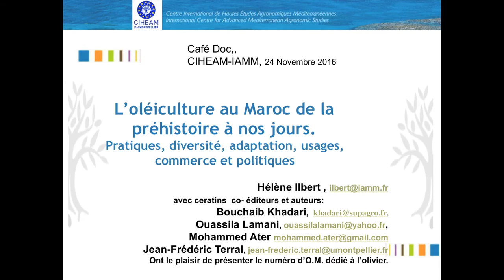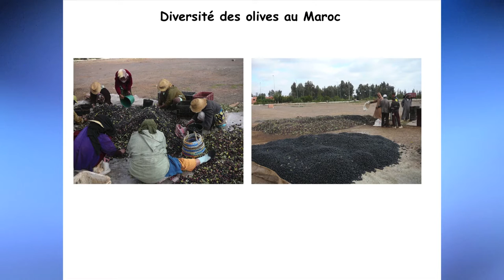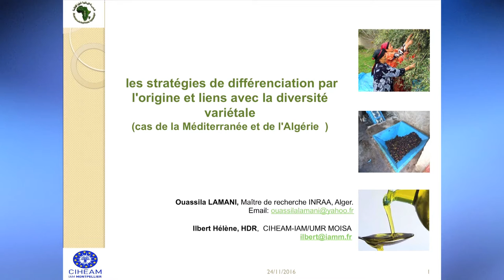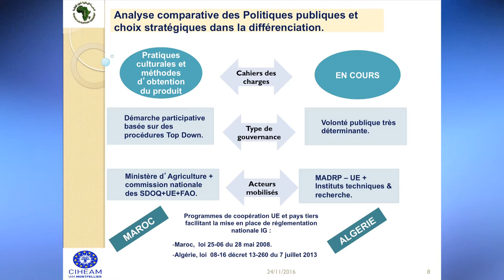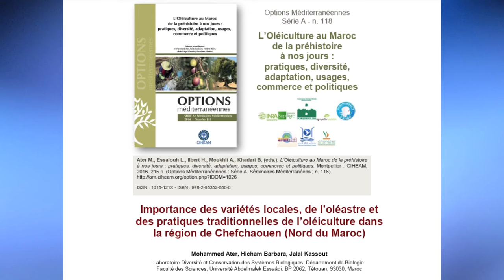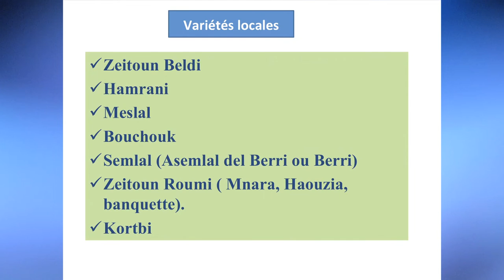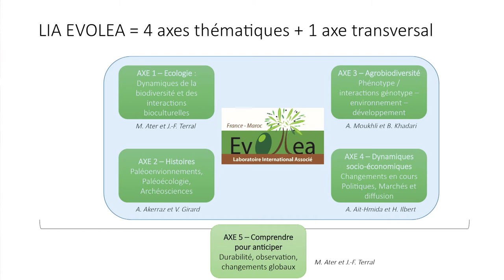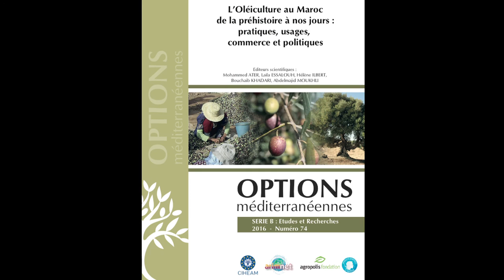CIHEAM-IAMM Café doc: L’Oléiculture au Maroc (12/2016)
L’Oléiculture au Maroc de la préhistoire à nos jours.
Pratiques, diversité, adaptation, usages, commerce et politiques.

A l’occasion de la parution du dernier numéro d’Options Méditerranéennes nous vous proposons au travers des interventions de nos invités une relecture de la place de l’oléiculture dans l’histoire de l’Ouest méditerranéen et plus particulièrement le Maroc. L’olivier y est considéré comme un modèle des relations sociales et environnementales : la distribution de la diversité génétique, les flux de gènes entre oliviers et oléastres, ou l’équilibre entre les variétés locales et les variétés étrangères sont liés aux stratégies de conservation, de sélection, d’amélioration et aux stratégies de développement et de valorisation oléicoles. La question de l’impact de la sélection variétale et de la dynamique évolutive de l’olivier constitue un axe commun aux chercheurs engagés dans ces différentes disciplines. Leurs travaux mettent en perspective différents facteurs déterminant les dynamiques variétales, environnementales et sociales. Nous pourrons ainsi débattre avec eux de ces différentes questions : de l’évolution et la diffusion des variétés d'oliviers, mais aussi des changements socio-économiques de l'oléiculture.